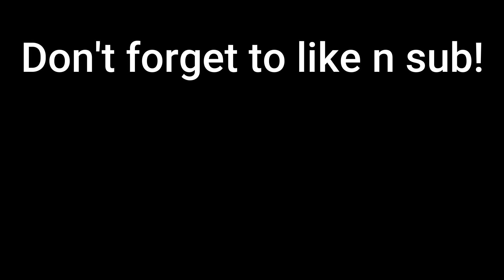Crazy Experiments #46 | Shindo Life